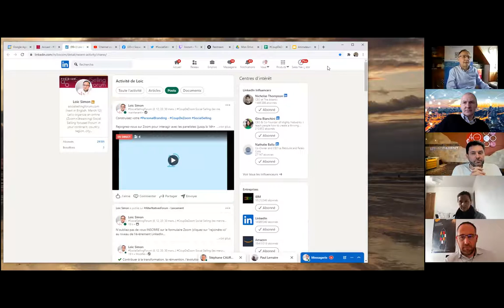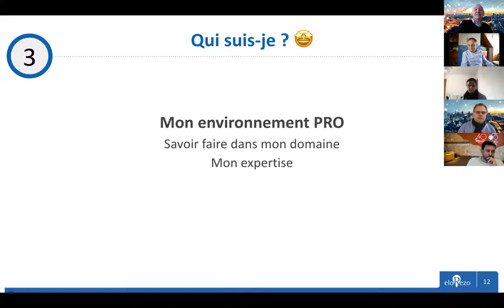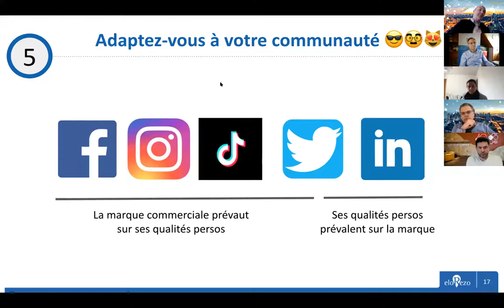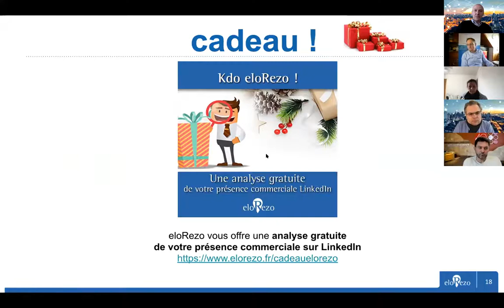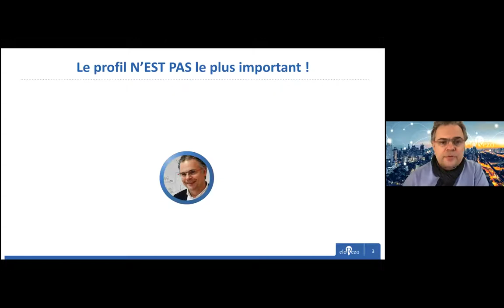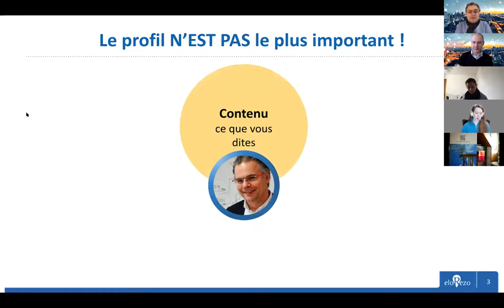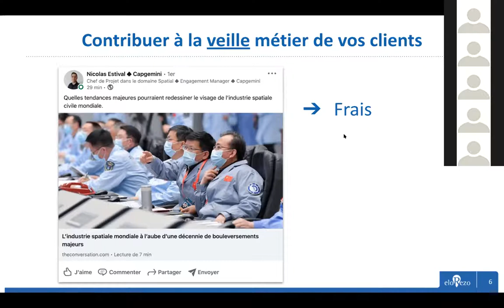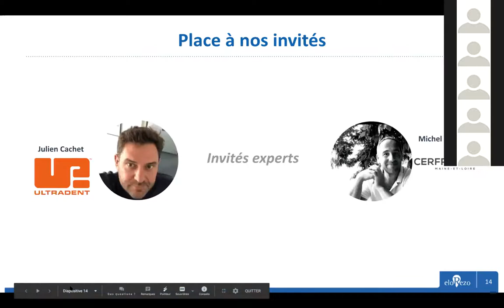Commerciaux, construisez votre Personal Branding - CoupDeZoom SocialSelling - 24/02/2021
Commerciaux, comment construire votre Personal Branding ?

Keynote 1 - Comment composer son image professionnelle ? Matthieu Valin

ZoomDebat - Comment construire votre Personal Branding sur Internet ? Quels réseaux exploiter ? Comment s'y comporter ?

Antoine Jambart, Matthieu Valin, Lionel Clément, Julien Cachet, Véronique Debord, Michel Besancon

Keynote 2 - Comment déployer son image professionnelle sur LinkedIn ?  Antoine Jambart

ZoomDebat - Qu'est ce qui marche pour vraiment établir une bonne image de marque dans VOTRE domaine ? Quelles sont les clés de l'efficacité ? etc...

Antoine Jambart, Matthieu Valin, Michel Besancon, Julien Cachet,  Lionel Clément